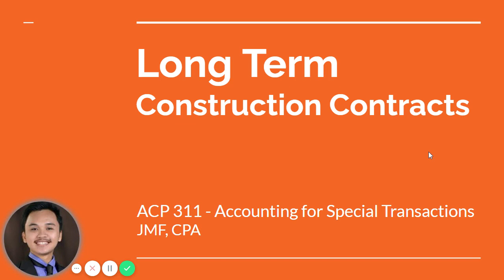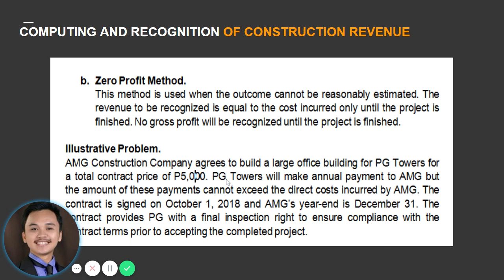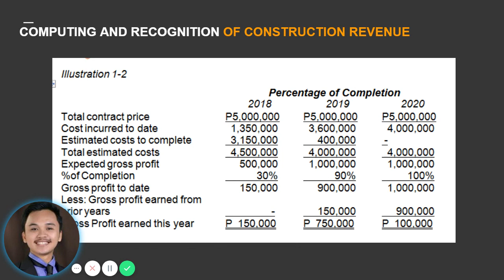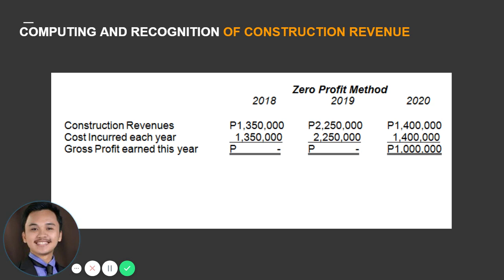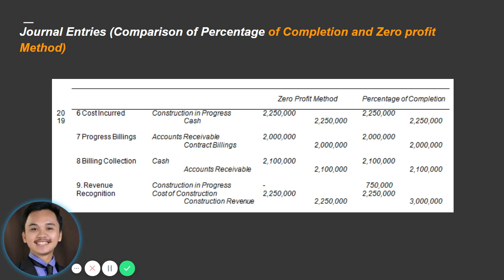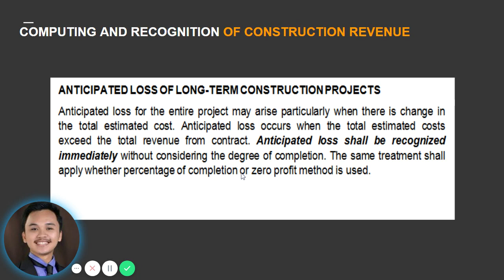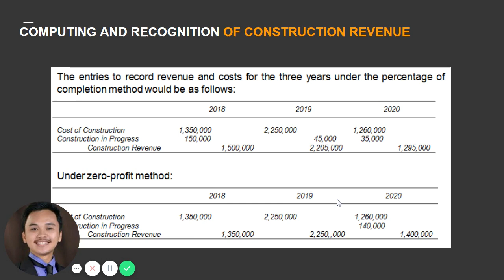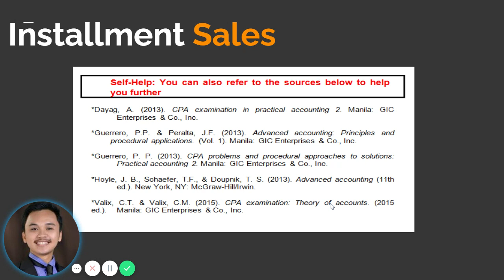AFAR: Long Term Construction Contracts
Lecture on Long Term Construction Contract (Percentage of Completion Method and Zero Profit Method)